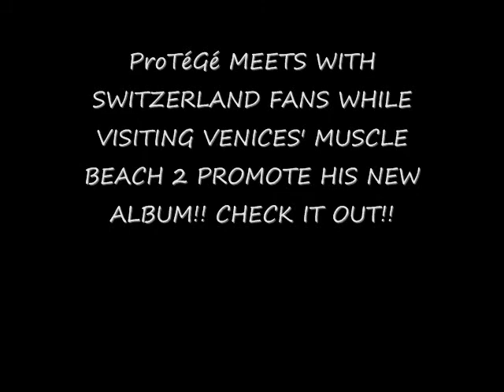ProTéGé MEETING SWITZERLAND FANS ON VENICES' MUSCLE BEACH!!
DEAR MR. 50 CENT!! WHERE'S THAT FUCKIN CONTRACT!? I NEED THAT. LOL!!. EMINEM U TOO!! LOL!! WHERE IS THE CONTRACT LETS MAKE THIS HAPPEN ALREADY!!

unlike MOST RAPPERS, i actually rap about MY LIFE, and MY EXPERIENCES, plus IM not AFRAID to SMILE, have a GOOD TIME, BE MYSELF, and KEEP IT REAL!. COME CHECK ME OUT!